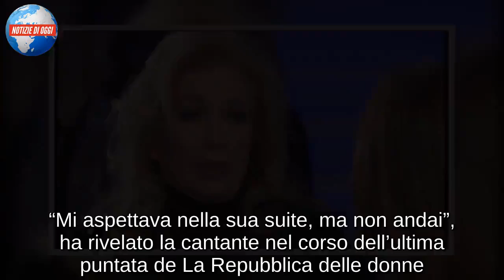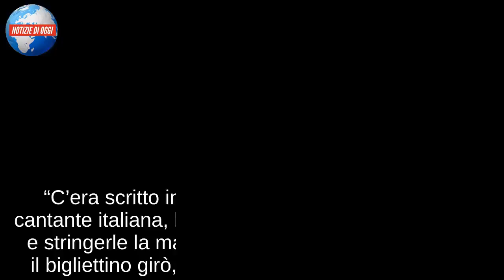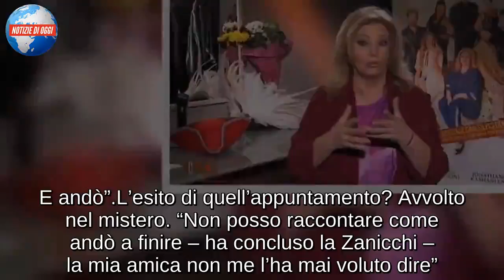Iva Zanicchi: "Frank Sinatra mi invitò in albergo. Ma io mandai la mia amica"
Iva Zanicchi racconta il mancato incontro con Frank Sinatra: "Ad una cena gli scrissi un bigliettino dicendo che avrei voluto conoscerlo. Mi invitò nella sua suite, ma andò una mia amica che si spacciò per me"

Iva Zanicchi e quell’incontro mancato con Frank Sinatra. “Mi aspettava nella sua suite, ma non andai”, ha rivelato la cantante nel corso dell’ultima puntata de La Repubblica delle donne.

L’episodio risale a tanti anni fa, quando l’aquila di Ligonchio si trovava in tournée negli Stati Uniti con Gianni Morandi.

“Un impresario calabrese generosissimo venne da me e mi spiegò che le cose stavano andando bene. Mi disse: ‘ ti regalo quello che vuoi’. Io come battuta risposi che mi sarebbe piaciuto andare a cena con Sinatra. Una proposta assurda, impossibile”.

L’impresario invece esaudì clamorosamente il desiderio e avvisò la Zanicchi che avrebbe potuto incontrarlo all’hotel Waldorf Astoria. "Io impazzii, mi vestii come mai prima, sembravo Barbra Streisand. Ma mi accorsi che alla cena non saremmo stati da soli, c’erano 400 persone”.

The voice era lontano, circondato da guardie del corpo. Un amico della Zanicchi a quel punto propose di passargli un bigliettino. “C’era scritto in inglese: ‘caro Frank, sono una cantante italiana, ho il desiderio di poterla conoscere e stringerle la mano' – ha proseguito la Zanicchi – il bigliettino girò, girò, girò e arrivò nelle sue mani. Lo lesse e rispose. Il mio amico mi disse che mi aspettava il giorno dopo alle 10 nella sua suite. C'era però solo un piccolo particolare: mio marito mi aspettava in albergo. Allora una mia amica si propose: ‘vado io e mi spaccio per te’. E andò”.

L’esito di quell’appuntamento? Avvolto nel mistero. “Non posso raccontare come andò a finire – ha concluso la Zanicchi – la mia amica non me l’ha mai voluto dire”.